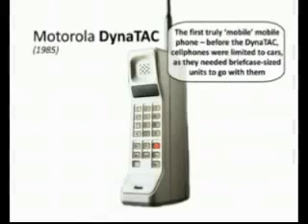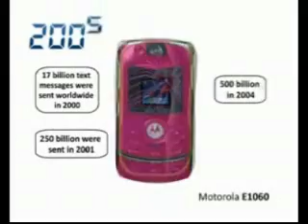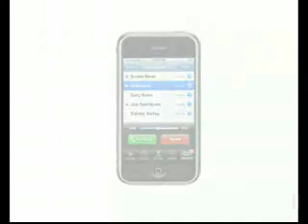Evolução do Celular - 2014 VPAS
Um video sobre a evolução do celular postado no blog 2014vamospegarassuecas.blogspot.com
Mostra a evolução do celular de 1985 até 2007 quando chega ao Iphone